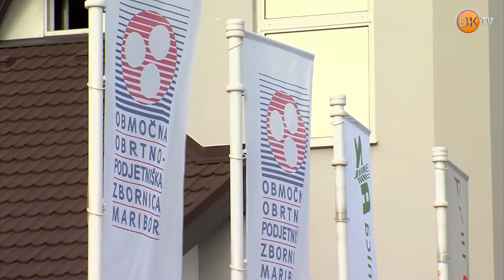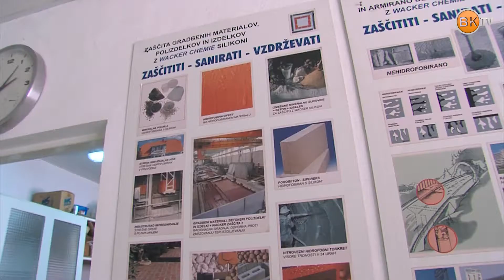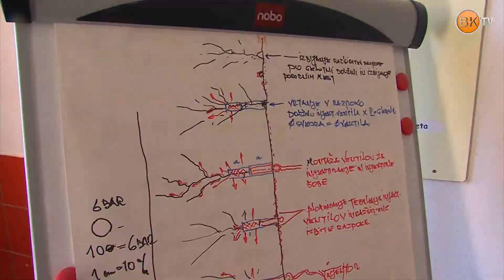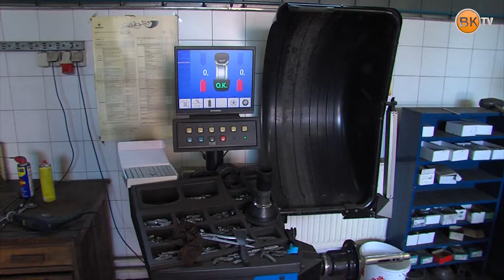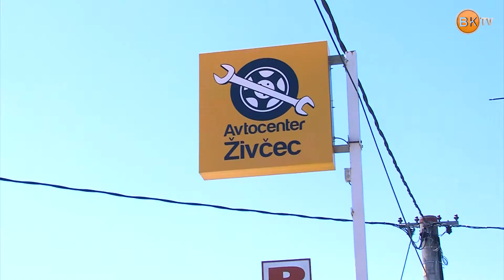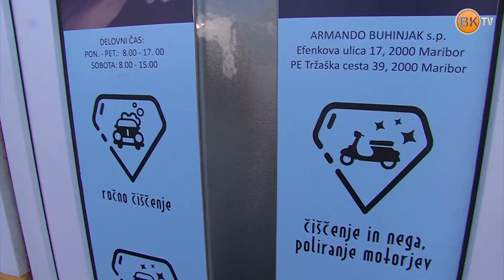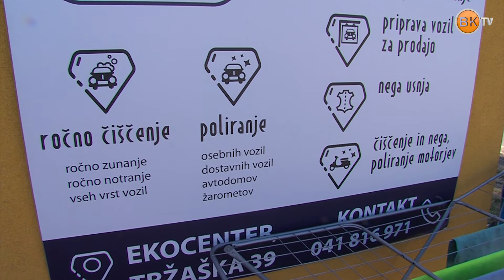3. oddaja Poslovni Maribor (22.6.2017) HD